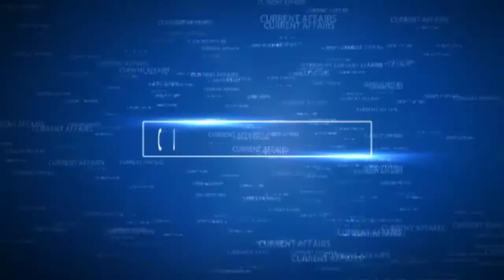लखनऊ में सिनेमा के शौकीनों का इंतजार खत्म, 19 अगस्त से शुरू होंगे मल्टीप्लेक्स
1.  शनिवार का लॉकडाउन खुलते ही नई फिल्मों के संचालन का रास्ता साफ हो गया है। अब पीवीआर सिनेपोलिस फन रिपब्लिक आईनाक्स के अलावा लालबाग का नावेल्टी सिनेमा भी 19 से दर्शकों से गुलजार होगा। इसमें त्योहारी सीजन पर लोग परिवार के साथ मनोरंजन कर सकेंगे।

2. लखनऊ - जश्नएआजादी ट्रस्ट एवं ख़ुशी फॉउण्डेशन के तत्वावधान में वृहस्पतिवार को ख़ुशी क्लिनिक एंड वेलनेस सेंटर-इंदिरानगर में फ्री हेल्थ चेकअप कैम्प का आयोजन किया गया । इस कैम्प का उद्घाटन डॉक्टर अर्जुन दृवेदी ने किया।उन्होंने जश्न आज़ादी पर प्रकाश डालते हुए कहा कि इस तरह के आयोजन प्रत्येक लोगो को करना चाहए। इस मौके पर करीब 300 लोगों ने प्रशिक्षित चिकित्सकों से अपने स्वास्थ्य की जांच करायी । इस दौरान चिकित्सकों ने लोगों को स्वस्थ रहने के जरूरी टिप्स भी दिए ।

3. BlastinBarabanki रामनगर ब्लाक कार्यालय के सामने हाईवे किनारे हुए विस्फोट कांड में अज्ञात के खिलाफ मुकदमा कराया गया है। वहीं कोतवाल को हटा दिया गया है। विस्फोट में बकरी चराने वाले दो बच्चे गंभीर रूप से घायल हुए थे जिनकी जिला अस्पताल में हालत स्थिर बनी हुई है।

FOLLOW DESHPRATIDIN NEWS ON